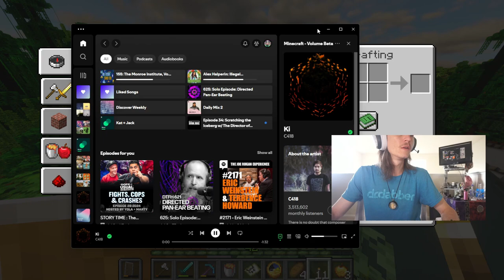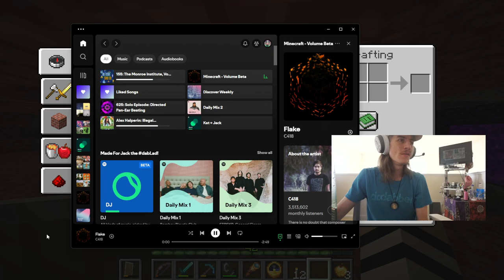dabcraft 24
24 is my favorite number :)